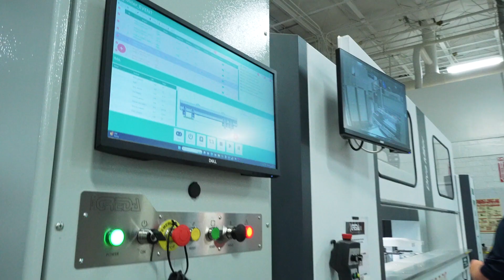Diva Miter | Stiles Machinery event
DIVA MITER è un centro di lavoro a 5 assi caratterizzato da un gruppo operatore multi-mandrino e tavola portapezzi dotata di sistemi di posizionamento automatici. Il sistema di scarico del pezzo avviene attraverso tempi mascherati durante il riposizionamento dei supporti di bloccaggio.

DIVA MITER is a 5-axis NC-machining center featuring a multi-spindle operating group and a working table equipped with automatic positioning piece-holder systems. The piece-unloading is at masked times during clamping supports repositioning.